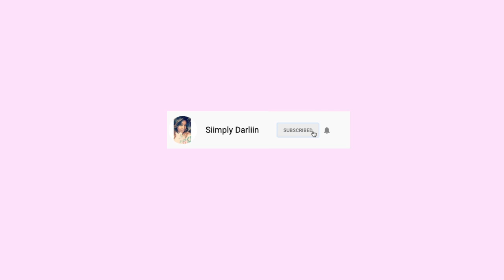WANT TO QUIT? | 10 SIGNS ITS TIME TO LEAVE YOUR JOB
Hey guys,

I am here again with the best. This week, I'm here to encourage you guys with ReasonsWhyYouShouldQuitYourJob and ReasonsWhyYouShouldNotBeStuckInABadJob . You need a HealthyLifestyle